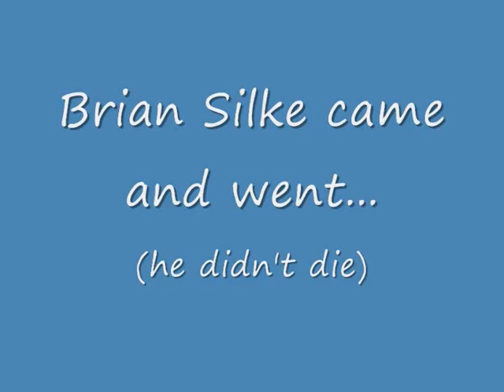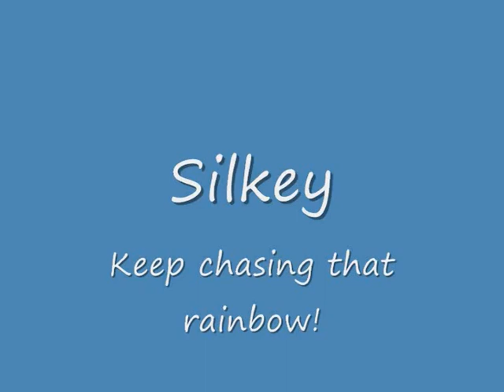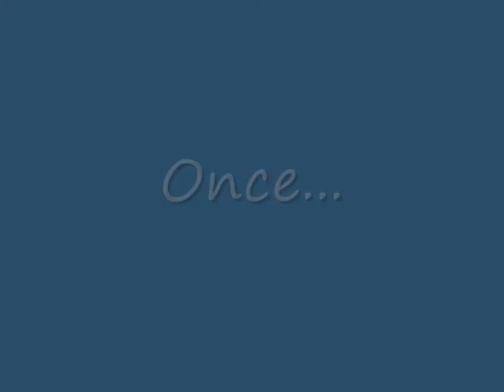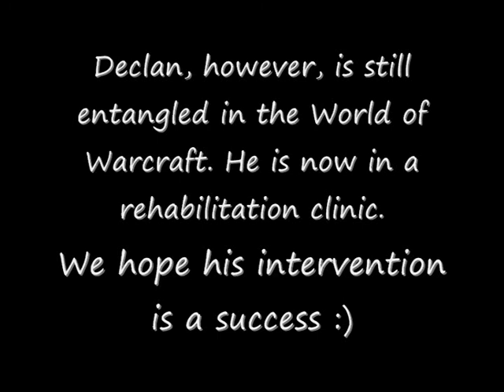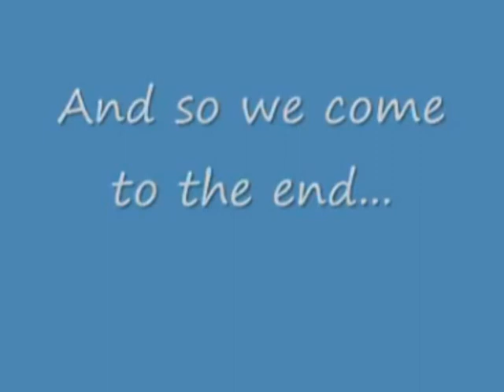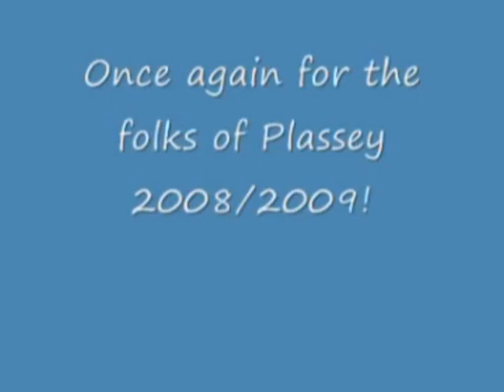Plassey Pictures presents - Semester Two: The Movie (Extreme Unrated Director's Cut)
Parts one and two of the critically acclaimed epic saga filmed in Plassey Village, UL from January to May 2009.
Deemed as "too out-there" and "morally corrupt" by the censors, Semester Two: The Movie finally gets its uncut release on youtube.

In association with House 8 Studios, Awful Sound Productions and The Worm Company comes "Se-MESS-ter Two: The Movie", the major motion picture event of the decade.

"... A series of pictures, clips and music montages in a humorous fashion..."
- Anne Orack,
State The Obvious Magazine

"Watch this video with your eyes open, it's better that way"
- Dan Saul Knight,
The Informer Weekly

"... What a fucking discgrace. I should have been in it."
- Rebecca,
Plassey Village Manager

"... Well I'll tell ya a haaa ha ha ha ha ha ha ha haaa!!"
- Paddy,
Plassey Groundskeeper

Edited by
John Byrne

Filmed by
Christina Rowan and John Byrne

Plassey Village, The Lodge, & Castletroy

Produced by
Declan Sweeney and John Byrne

Assistant to Mr. Byrne
Declan Sweeney

Assistant to Mr. Sweeney
John Byrne

Directed by
John Byrne